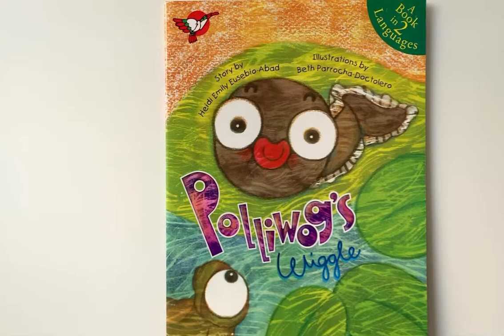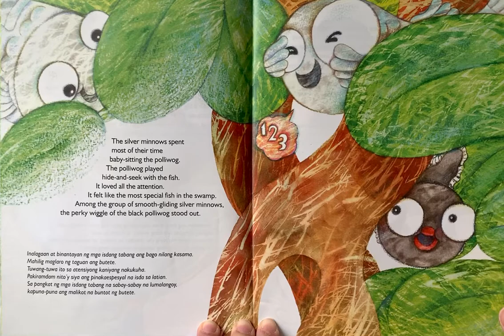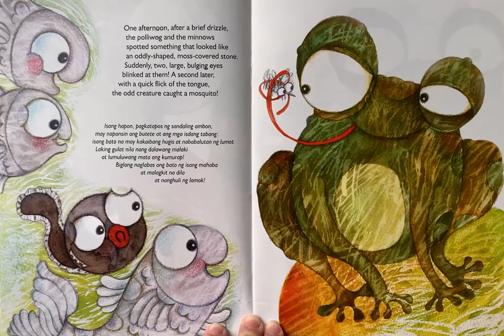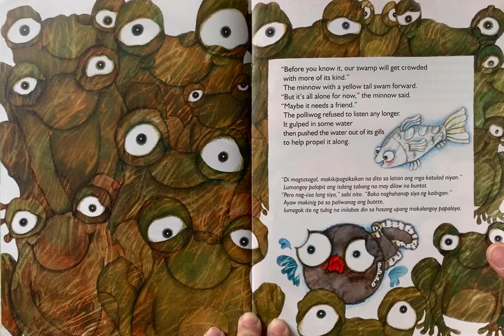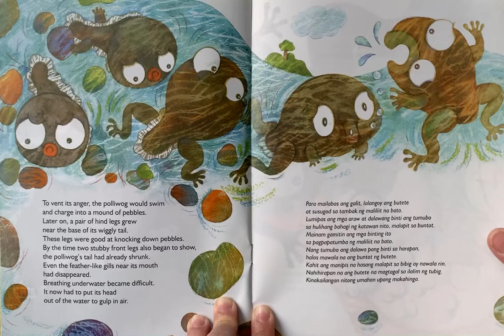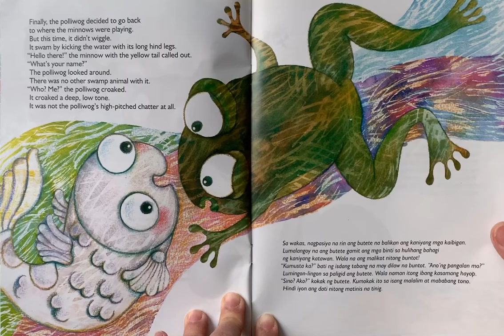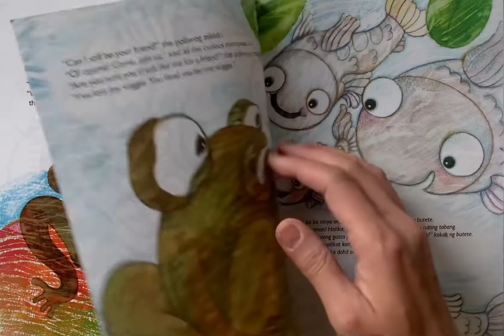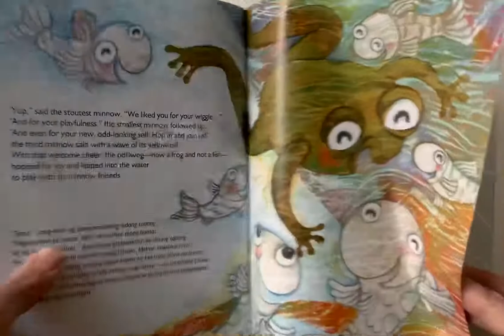Polliwog’s Wiggle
A little tadpole struggles with the changes in his life. From a fun-loving favorite of the silver minnows, he inexplicably transforms into what he himself once rejected as an ugly outsider. But his friends teach him appearances matter little and accept him as he is.